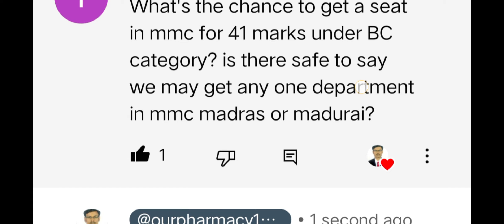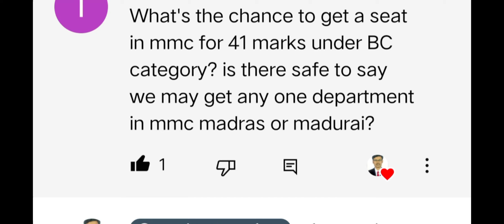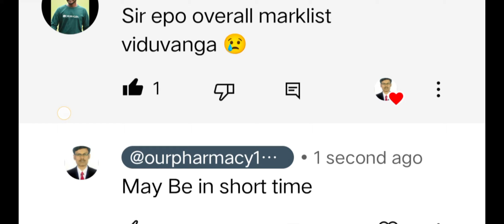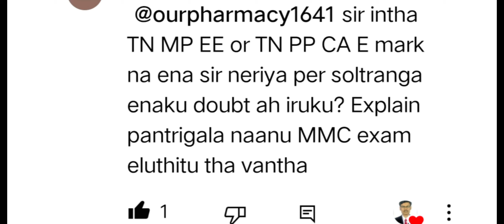M. Pharm Career. Importance Of Entrance Examination Score In Our Life